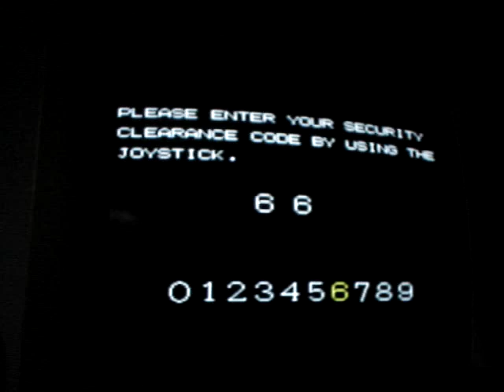INNUENDO falando sobre o jogo Sly Spy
O título já diz tudo. ;)